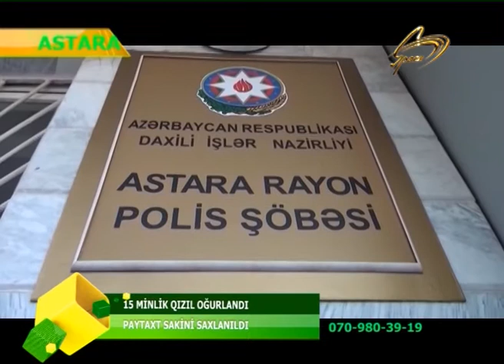BAKIDAN ASTARAYA OGURLUQ MEQSEDI ILE GETDI